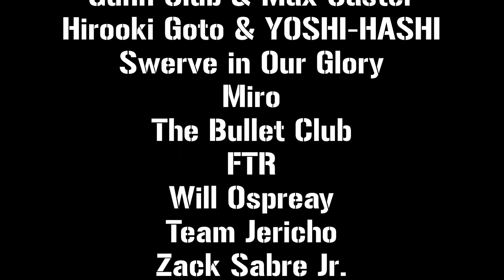AEW x NJPW Forbidden Door 2022 Predictions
These are my AEW x NJPW Forbidden Door 2022 predictions. Have a great day, y'all!